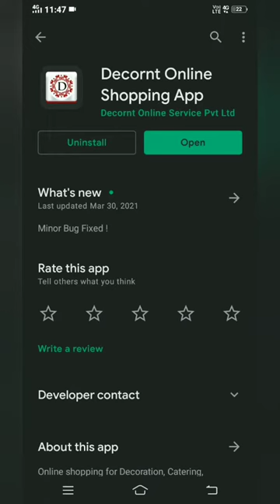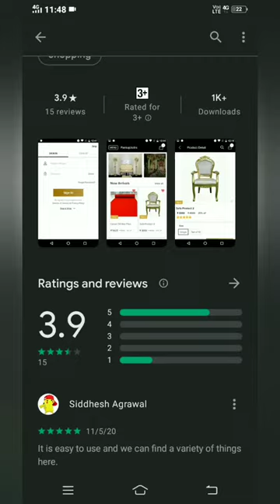Top 3 online Shopping Apps Related to Decorations/Tent Business/Caters Business.